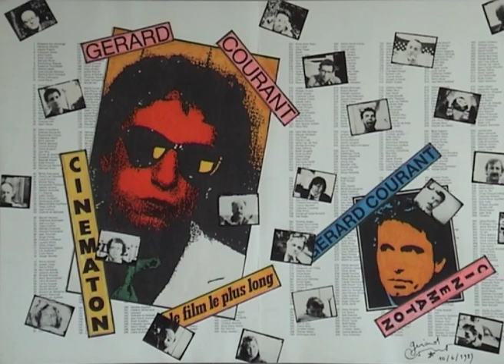Dominique Frot (2007) by Gérard Courant - Cinématon #2173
Le "Cinématon" de Dominique Frot réalisé par Gérard Courant le 22 octobre 2007 à Montreuil (France) (silencieux).
Dominique Frot's portrait by Gérard Courant (2007 - silent).